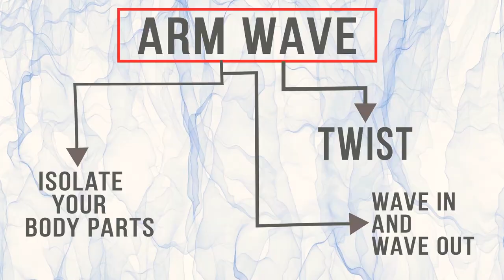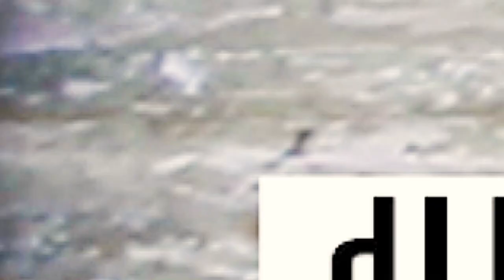Hrithik Roshan जैसी Hand wave करना सीखिए ये video देख कर वो भी 5 min में | Arm Wave Tutorial (2020)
Hrithik Roshan jesi wave krna sikiye bs ye video dhek kr
इस वीडियो में आप देखोगे Popping dance में aap hand wave कैसे करते है और देखने के बाद कोशिश कीजिए इन Wave को सीखने की यदि आप को समझने में कोई problem आरी है तो आप comment कर के मुझे बताई येअपनी problem ओर में कोशिश करूंगा कि उस problem को solve कर पाऊ।

Thankyou for watching tutorial
learn every dance form step by step from beginner to advanced level and
Also make your body flexible and become a good dancer.

Learn how to bone breaking/flexing dance tutorial course
(शिकीये Bone Breaking डांस करना वो भी अपने घर पर हमारा course खरीदिये ओर सीखना शुरू कीजिए  )!!

For purchase this Course msg(इस नंबर पर msg कीजिये और कोर्स खरीदिये)

All doubt and we solve if we can .